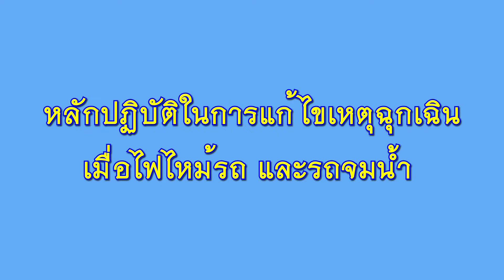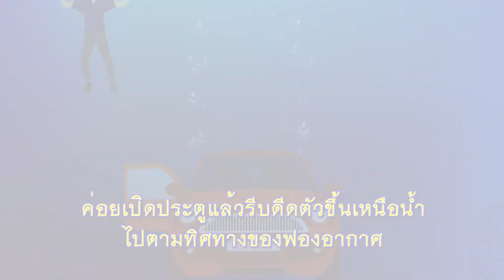ปภ.ร่วมสร้างความปลอดภัยทางถนน แนะข้อควรปฏิบัติเมื่อเกิดไฟไหม้รถ – รถตกน้ำ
ปภ.ร่วมสร้างความปลอดภัยทางถนน แนะข้อควรปฏิบัติเมื่อเกิดไฟไหม้รถ – รถตกน้ำ...ลดเสี่ยงอันตรายถึงชีวิต